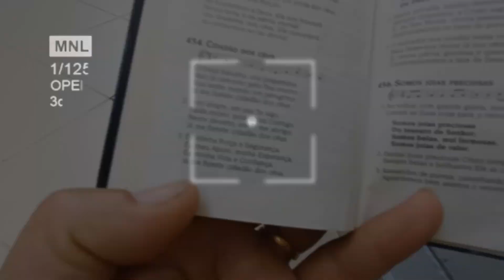ABELHAS TAMBÉM LOUVA A DEUS. CCB .